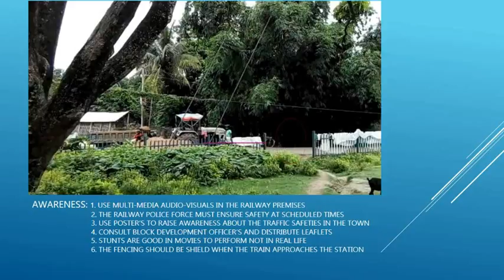Train Accident At Manihari_Recommendations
Train Accident, Railway Station, Manihari, @iamtooinsignificanttobelon3063